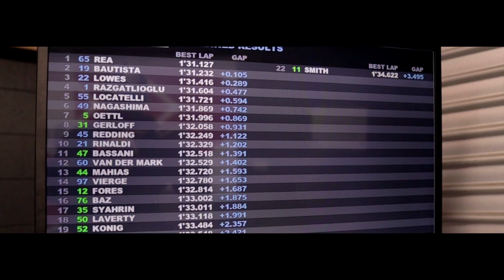Aksi Cinematic Hafizh Syahrin di Australia WSBK 2022 Pusingan Akhir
[𝗞𝗬𝗧 𝗡𝗙𝗝 𝗝𝗢𝗨𝗥𝗡𝗘𝗬 𝗢𝗙 𝗛𝗦𝟱𝟱]
HELMET PRE-ODER SPECIAL EDITION HAFIZH SYAHRIN  ❌ FT PROJECT
🏍 ONE TIME PRODUCTION ONLY 🏁

Brand : KYT

Reason : HS55 have contract with KYT until next year

Model : Open Face NFJ

Available size : L, XL ,2XL

Edition : Journey Of HS55

Design by : Zaki Design ( who are design for Hafizh since pocket bike)

Project by : FT PROJECT

Estimate price :

Rm250 as deposit
Rm205 as remaining ( will be collect on end of January ~ end of February 2023)

Total = RM455🔥

( Helmet + Exclusive Lanyard + Certificate Poster )

P/s : Deposit will forfeit upon cancellation.. Please beware‼️

Estimate Time Arrival : End of Jun ~ End of July 2023
( Delay or early shipment may occur base on factory production )

Kitorang rasa helmet ni korang kena jadikan koleksi peribadi.. sebab helmet ni penuh dengan jalan cerita HS55 sebagai 1st Asian Rider yang berlumba di kelas Premier MotoGP

PRE-ODER JOURNEY OF HS55